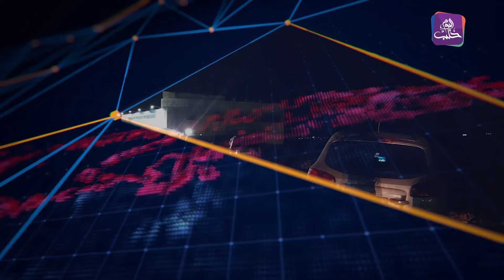موجز أخبار الثالثة 05 07 2024 وفيه: قوات الأسد تصعّد بالقصف على إدلب وأريافها